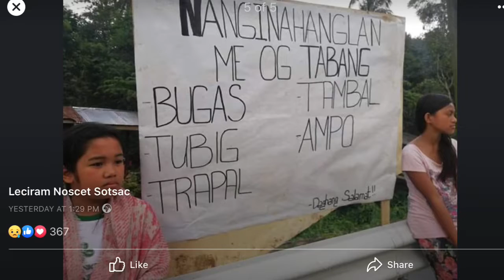Earthquake in Mindanao